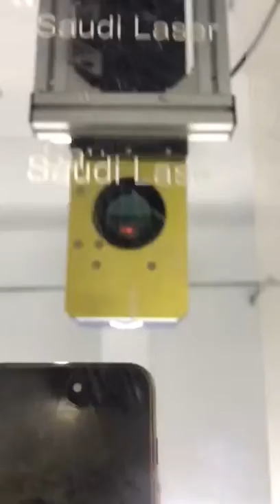3D auto focus marking 400mm 400mm area stainless steel from xt laser